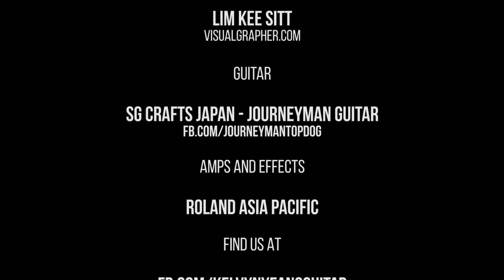Guitar Play-through: Takashi's Theme by Oceans of Fire